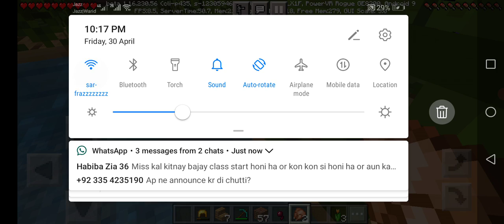30 April 2021